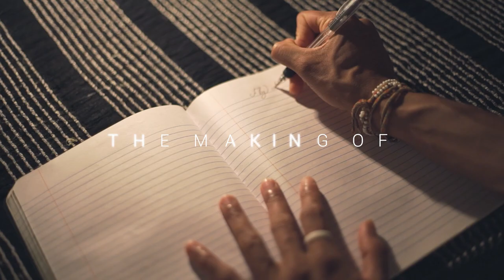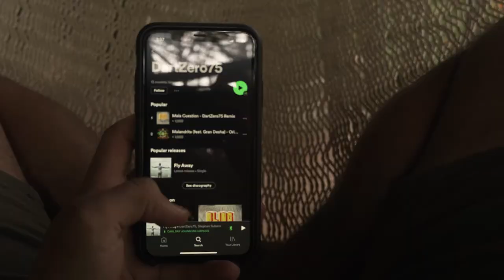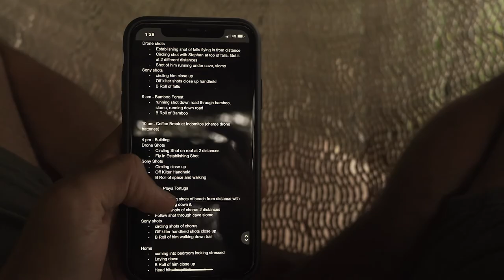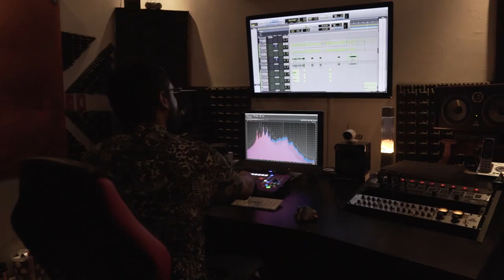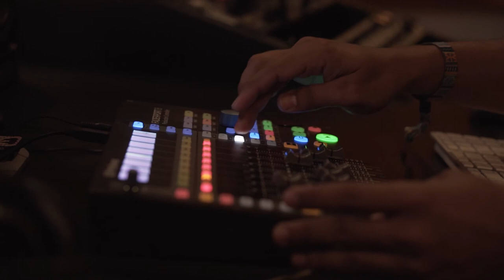How I made the "Fly Away" Music Video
Find the "Fly Away" Song by Dartzero75 Feat Stephan Subero on Spotify.

Get a free month of Skillshare and take my course on how to become a freelance filmmaker/ photographer and travel the world.

Sony A6600 with 18-135mm Kit
Sony A7Siii
Sony Zeiss 16-35mm F4
Sony 50mm F1.8
Canon FD 50mm F1.4 Vintage Lens - Find used for around $100
Adapter for FD Lens to Sony E Mount
Aputure Mini LED
Small Rig Cage for A6600
Small Rig Side Handle
Small Rig Top Handle
Small Rig Nato Rail
DJI Air 2S Fly More Combo
Rode Videomic Pro Plus
Saramonic Lav Mic Kit
Sandisk 1TB Extreme Portable SSD